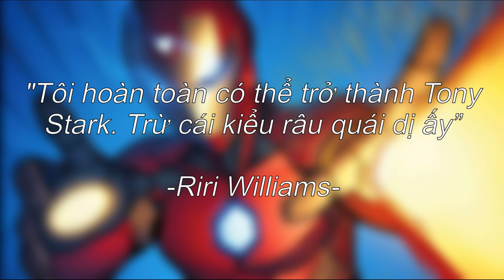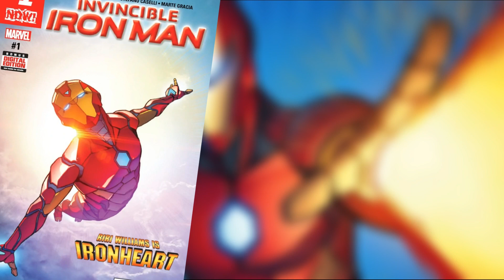IRONHEART LÀ AI? | NGUỒN GỐC VÀ SỨC MẠNH | TẠP HÓA COMIC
Ironheart là ai mà có thể kế thừa di sản của Iron Man?
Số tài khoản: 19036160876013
Ngân hàng: Techcombank
Chủ sở hữu: Hoàng Anh

Ngoài Tạp Hóa Comic ra, chúng mình còn hoạt động trên một số nền tảng mạng xã hội khác, hy vọng các bạn sẽ ghé thăm.